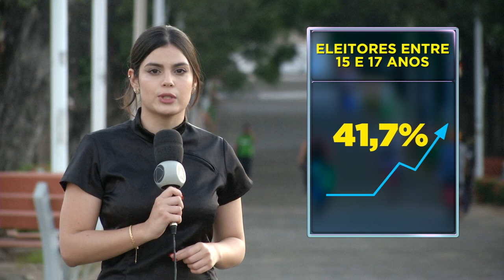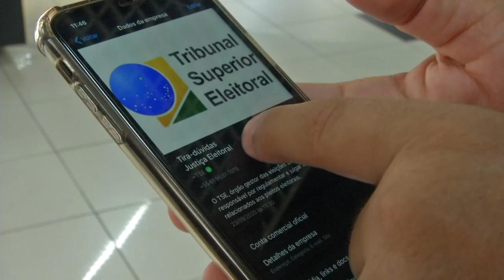Eleitorado jovem cresceu 41,7% em um ano